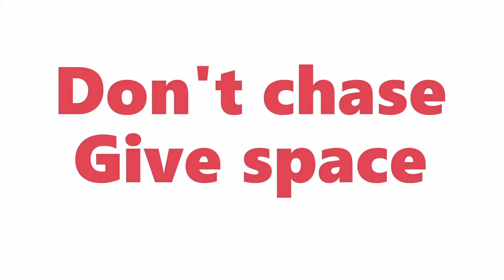Relationship Advice How To Love Him Better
These are a few of my relationship tips on how to love your man better. Oftentimes, we look over the needs of our men when we selfishly focus on our own. It takes two to make a relationship. So, consider some things to provide a happy environment for him. Mostly, what is put out is received. to sign up for ebook download notification on Valentine's Day!!